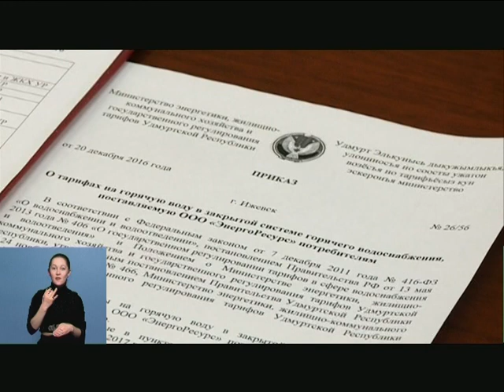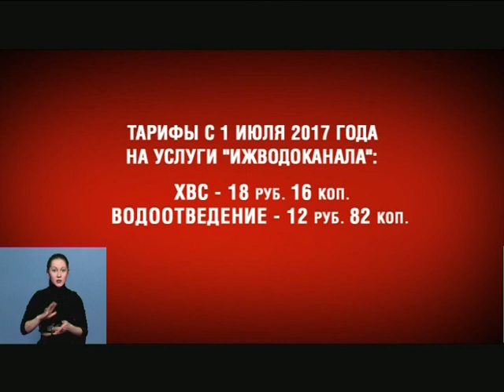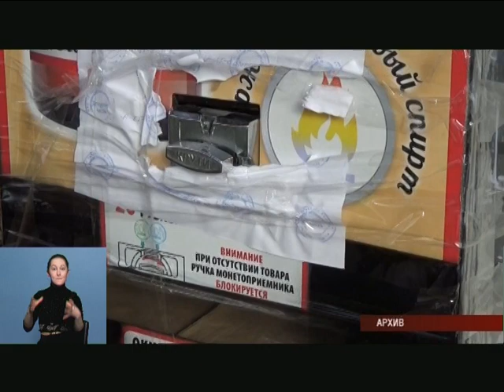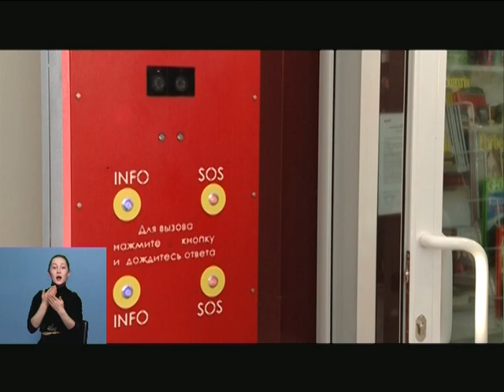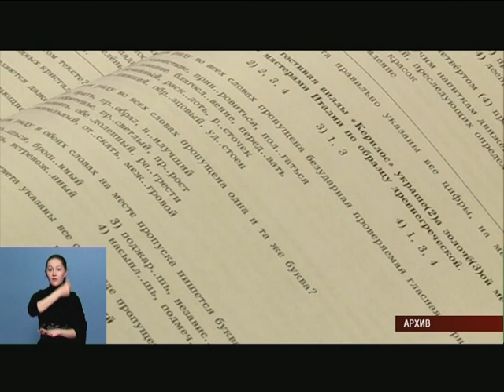21 12 2016 Моя Удмуртия Инфоканал Новости Утро